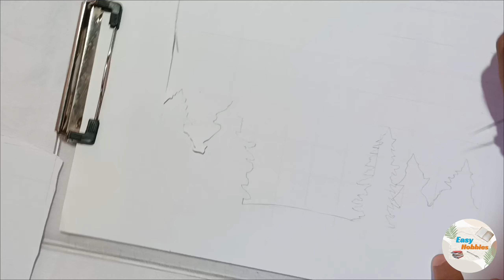Shadow paper cutting